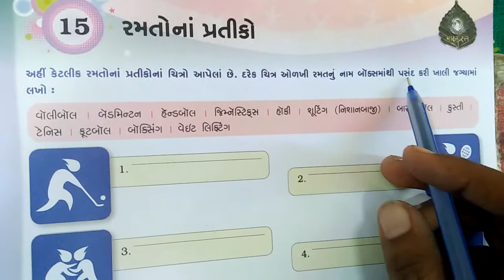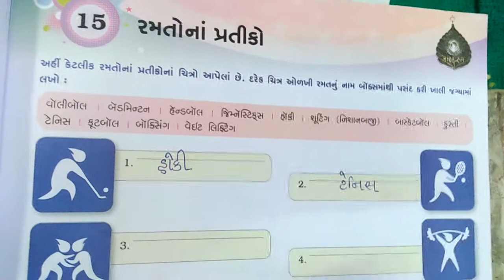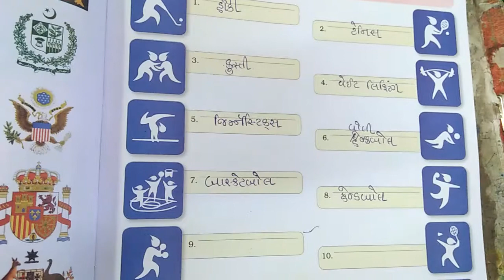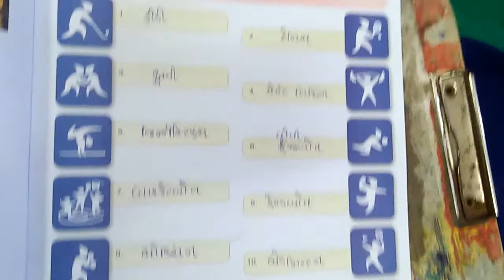std 5 gk lesson 15